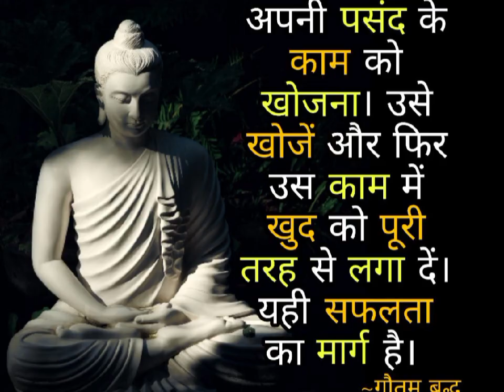mediation music sukoon